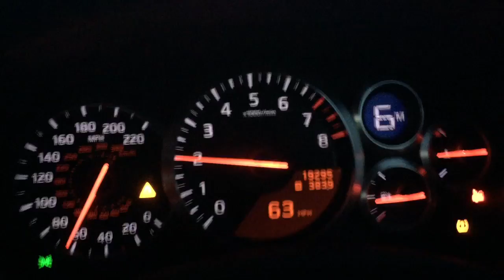Litchfield LM1 GTR Video 1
A quick video